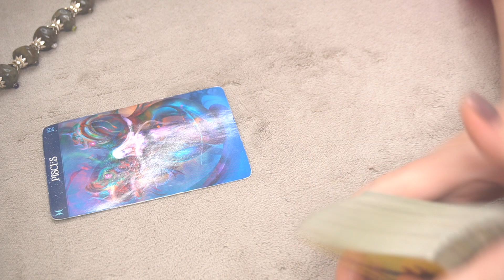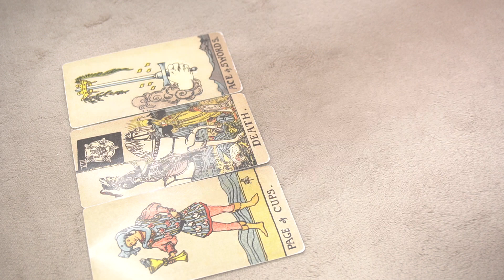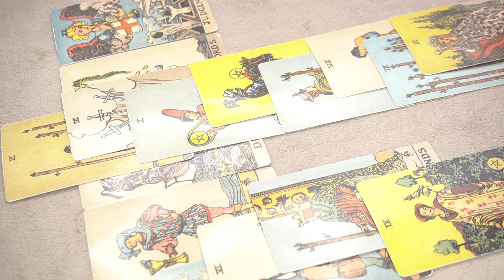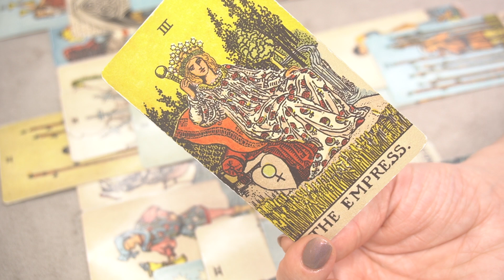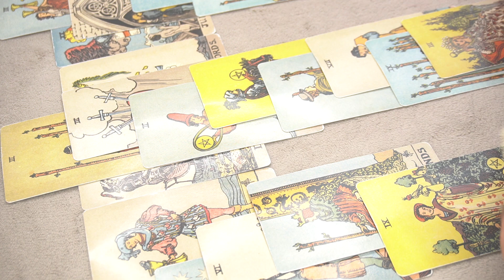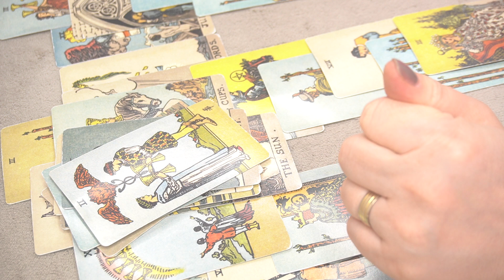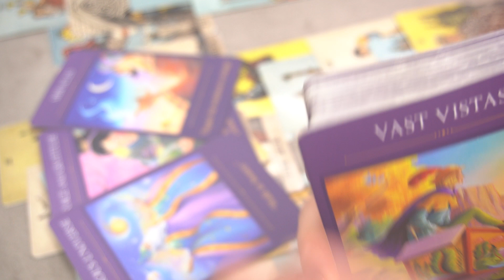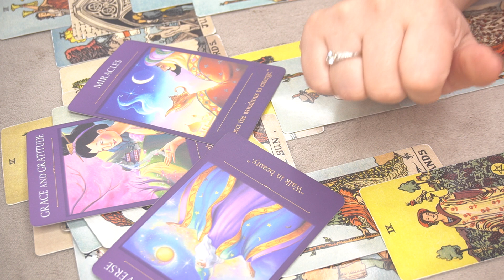PISCES ♓️ MARCH 2023 SINGLES 🔮 * AN ADVICE LIKE A MILLION $$$ * 🔮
2023 YEAR OF SPIRITUAL DEBT SETTLEMENT: INSIGHTS AND ASTROLOGY PLANNER